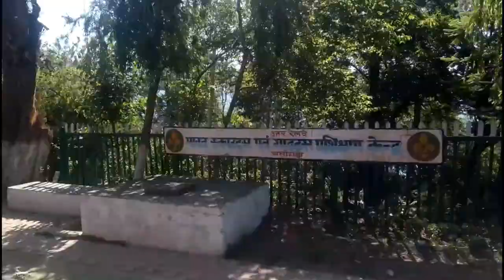Kinnaur Spiti Tour Episode 1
The wonderful place like Spiti Valley and Kinnaur is heaven to me so go and see the place by your own eyes but now enjoy this video.